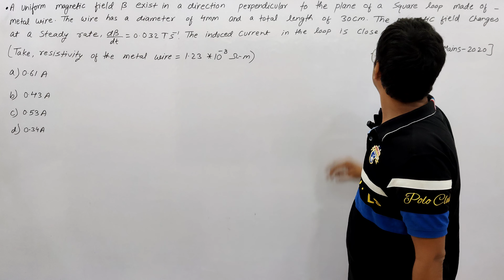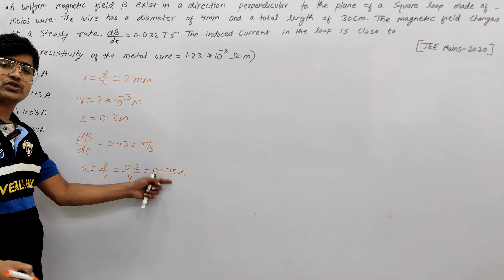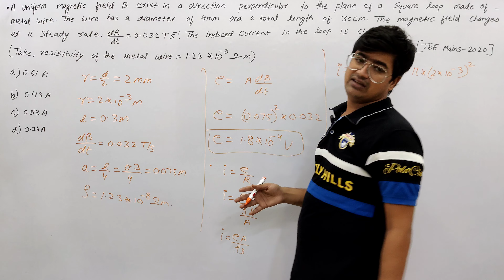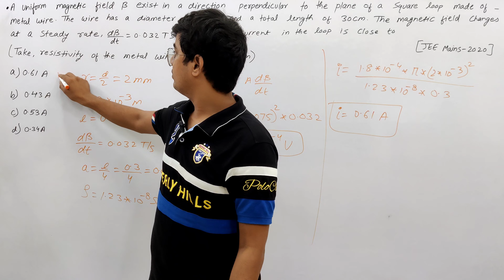A Uniform Magnetic Field B Exist In A Direction Perpendicular To The Plane Of A Square....